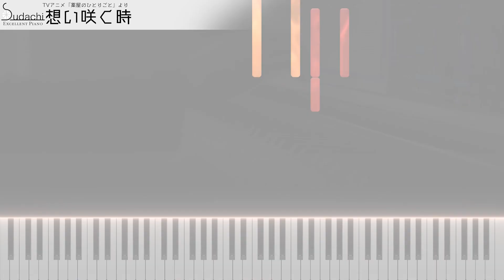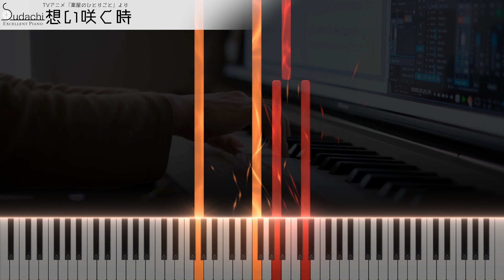【ガイド動画】薬屋のひとりごと「想い咲く時」エクセレントピアノ（上級）【Omoi Saku toki from The Apothecary Diaries】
薬屋のひとりごと最終話挿入歌「想い咲く時」のエクセレントバージョン（上級）です！
【DifficultPiano】Omoi Saku toki from TV-Animation The Apothecary Diaries

★楽曲情報
曲名　　　　　：　想い咲く時
番組名　　　　：　薬屋のひとりごと
アーティスト　：　アオイエマ。
作詞　　　　　：　内田ましろ
作曲　　　　　：　神前暁